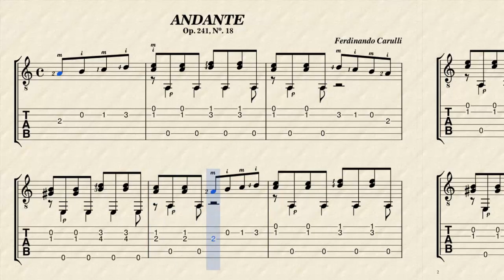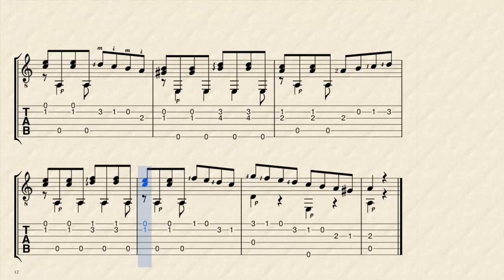Andante Op.241 No.18 ( Ferdinando Carulli)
Andante No. 18 de Ferdinando Carulli este es un buen estudio para los que quieren seguir progresando en la guitarra. Recuerda que este estudio está lento en su velocidad para que puedas practicar siguiendo el vídeo.